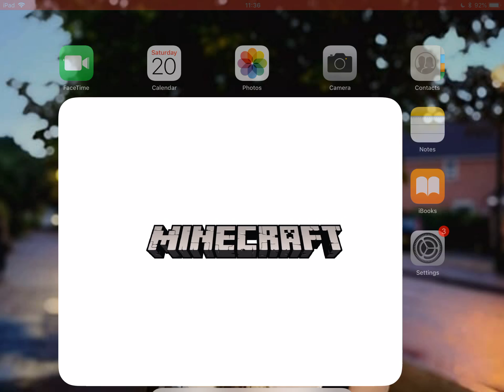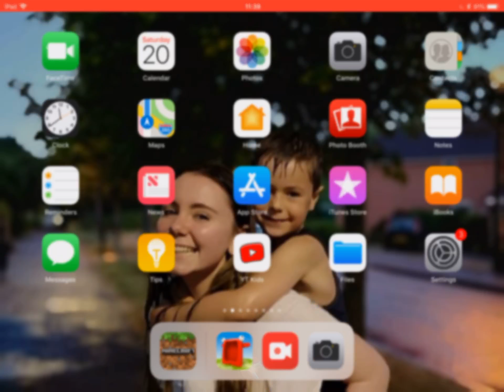My 1st Minecraft Tech Video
My 1st screen capture tech video I did on my iPad playing in a prison life world in Minecraft